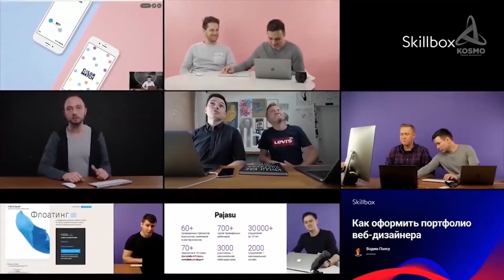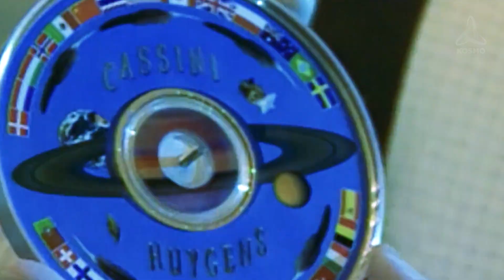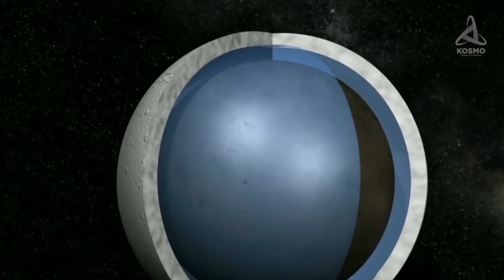ЧТО ПОСЛЕДНИМ УВИДЕЛ CASSINI НА САТУРНЕ?